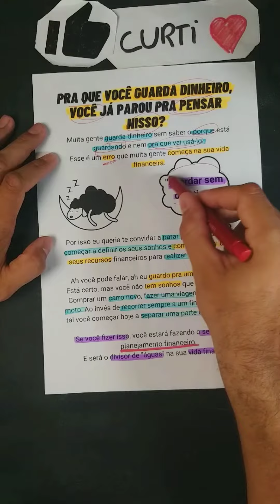Dinheiro guardado tem que ter objetivo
Quer aprender mais sobre Bolsa de Valores?